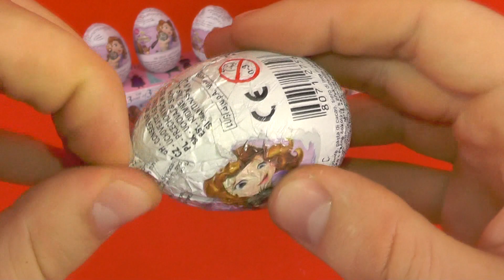30 Disney FROZEN and Sofia videos lot of eggs Anna Surprise EGG Let It Go ELSA Mega Huge Olaf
Disney FROZEN and Sofia videos lot of eggs Anna Surprise EGG Let It Go ELSA Mega Huge Olaf